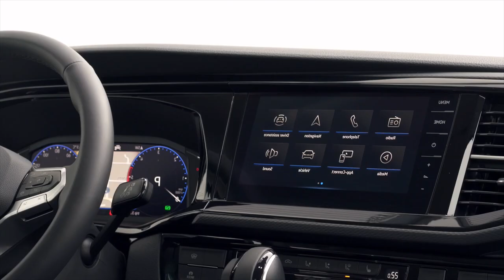VW T6.5 Facelift vs Mercedes V-Class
Mercedes V-Class and VW T6 Multivan in comparison
Your Attention Copyright Information:

Two strong models in the large van segment look at each other
Let's put it this way: Big vans can provide a completely different and very enjoyable journey. Especially on powerful diesels and twin transmissions.

These Kingsize minivans with powerful diesel engines are ready for long and comfortable trips and - in our case - with dual transmission, they can be great helpers in mountain resorts. Passengers in them can expect plenty of room, and there's room when you need it (seven standard for VW, six for Mercedes).

Additional assistance systems in Mercedes

At 4,89 meters long, the Multivan is no longer than a mid-range car and, thanks to its good visibility, does not pose a parking problem. However, the V-Class – here in its medium version – provides even more space with its 5,14 meters. For a better view around the car, the driver can rely on a 360-degree camera system and Active Parking Assist. VW can not boast of this.

However, parking can sometimes be a problem because with side mirrors, both tubs are almost 2,3 meters wide. As we said, long-distance travel remains a priority for these cars. The dual transmission provides not only more off-road capability, but also greater cornering stability in these high-bodied models. To do this, both use a multi-plate clutch, and in the Multivan it is Haldex. The work of torque redirection systems remains invisible, but effective. Driving on slippery roads is made easier, especially with the VW, which also features a locking differential on the rear axle. At VW, to a lesser extent, the fact that the dual transmission still makes the car and steering difficult to some extent. However, this does not mean that the Mercedes model creates some difficulties - despite the weight of 2,5 tons and a high body.

The Mercedes leans less in corners and thanks to the comfortable seating position, while the lightweight steering wheel provides a car-like driving experience. Accurately describes the turning curve and then goes forward with pleasure. Even slightly more agile than its rival despite VW's higher horsepower, perhaps because the Mercedes' 2,1-liter engine develops 480 Nm at 1400 rpm and the 450-liter TDI Multivan reaches 2400 Nm at XNUMX rpm. rpm Only then does the Multivan show its muscles.

The seven-speed transmissions – automatic with torque converter and DSG with shut-off function – are ideally matched to high-torque engines, and each achieves harmony in its own way. Despite the mentioned freewheel mechanism, the VW in the test consumes 0,2 liters of fuel per 100 km more, but keeps the consumption value below 10 liters.

Luxury as a function of volume

If space is for you the epitome of luxury, then at Merceces you will truly feel luxurious. The second and third rows of seats provide the comfort of a sofa, but the Multivan does not deprive passengers of blissful comfort. The self-opening Mercedes rear window makes loading easier, and more luggage is revealed behind the door. However, when rearranging the interior, VW takes the lead because the "furniture" slides more easily on the rails. In practice, both machines offer a lot in terms of functionality and flexibility. Options include a variety of seating configurations and a host of other amenities, such as cooled Mercedes rear seats and VW built-in child seats.

The V-Class rides with one idea more comfortably and, above all, absorbs small bumps better. Noise reduction is better than the Multivan, both measured and subjective. However, the differences are not significant - both machines provide a pleasant atmosphere even when driving at a speed of 200 km / h. The brakes also do an excellent job, given the weight, which reaches three tons at full load, but even then they do not look overloaded.

However, the buyer's budget seems to be overloaded, because both cars are not cheap at all. Almost everything - the navigation system, leather upholstery, side airbags - is paid extra. However, you will not find LED lights for an additional fee in VW, and in terms of assistance systems, Mercedes has advantages. Thanks to all of the above, Mercedes is in the lead.

Traveling alone in such a car is blasphemous. You get behind the wheel and in the mirror you see an empty ballroom. And life is in full swing here ... In fact, these vans are made for exactly this - whether it be a large family, hotel guests, golfers and so on.